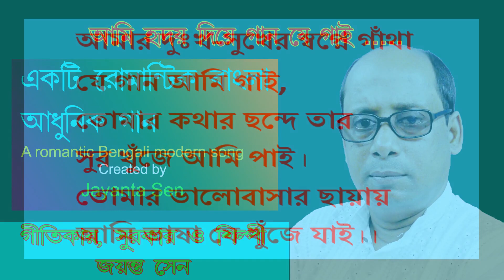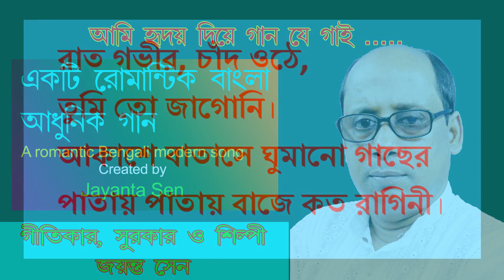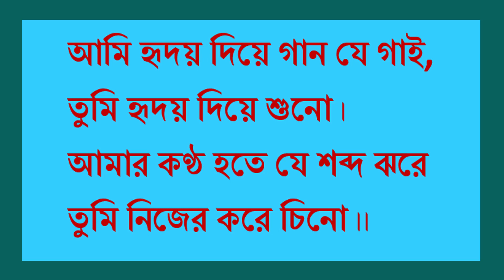Aami Hriday Diye | by Jayanta Sen | A Romantic Bengali Song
Song of Heart
This Bengali Romantic Modern song is created by me recently.

Bengali song,
Adhunik gaan,
bangla song
bangla gaan

Singer : Jayanta Sen
Lyricist : Jayanta Sen
Composer : Jayanta Sen
Music Arrangement : Arkodeep Karmakar
Recorded at : Studio Deep Sound
Album : Tabuo Banchi